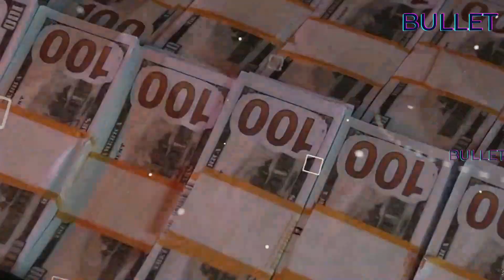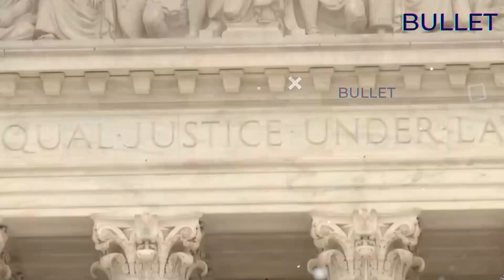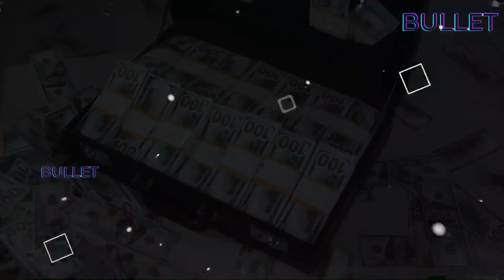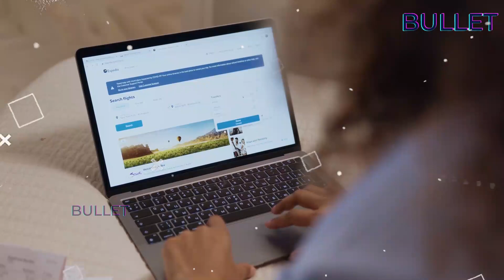हिजाब विवाद पर भारत की 57 मुस्लिम देशों को जबरजस्त फटकार! मोदी- औकात मे रहो। //TA/HM//16